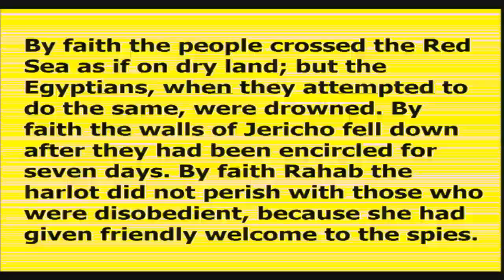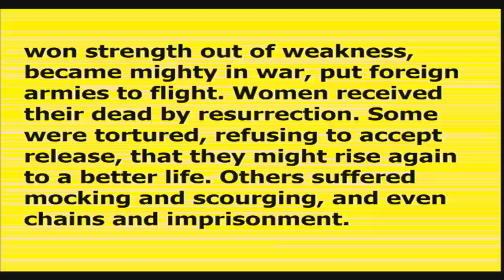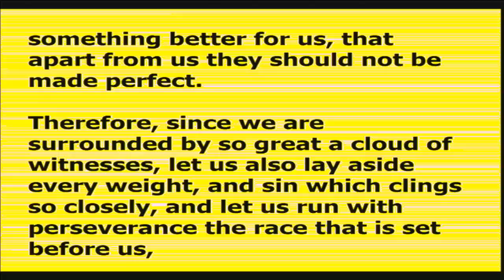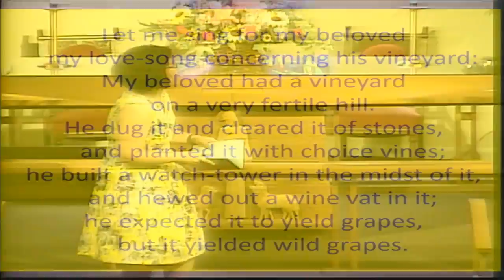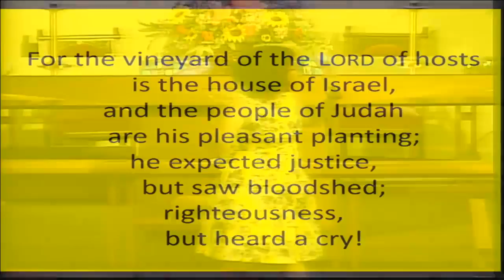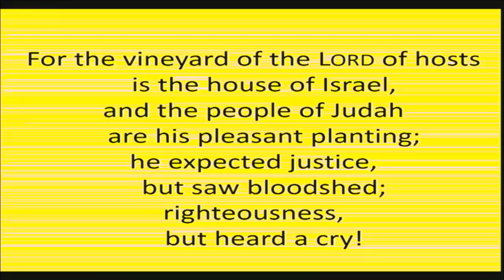"Running the Race", sermon by Rev. Kate Payton